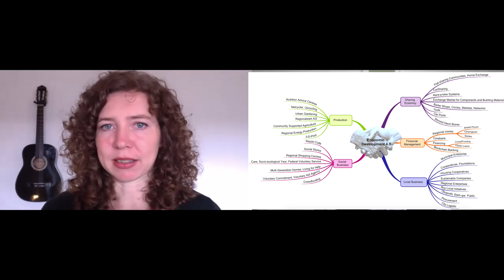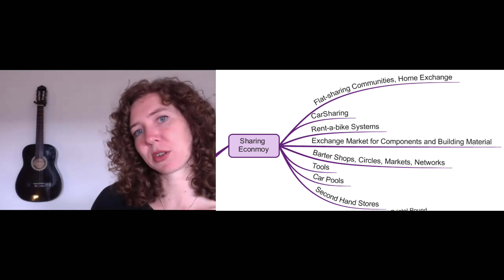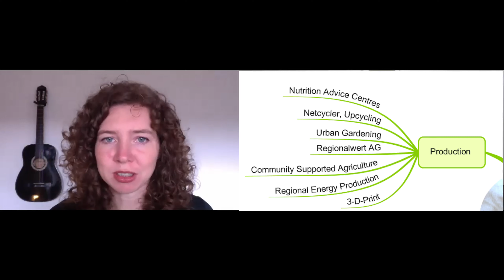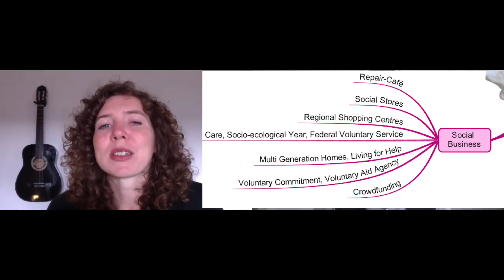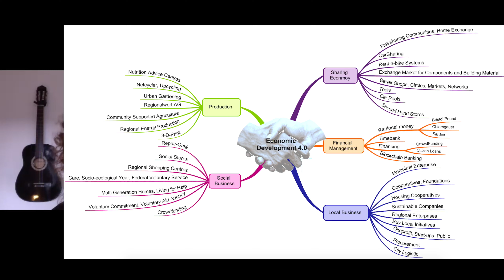Strengthening Resilience and Urban Transition Trends in Cities and Regions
In this videocast, Frank Wältring, Partner at Mesopartner talks to Jana Rasch, Research Associate at the Wuppertal Institute. Jana Rasch presents the "Economic Development 4.0" approach for sustainable local development approaches in cities and municipalities. The approach is also very relevant for Mesopartner because it addresses exciting questions we are also looking for answers: How do we manage to focus on local quality of life in municipal and regional economic development? How can places be revitalised as environmentally friendly living and creative spaces for people, in which not only entrepreneurs but also citizens want to be actively involved? How can the creativity and energy of local people be better bundled for the development dynamics and the implementation of a multitude of concrete initiatives? How can regional cycles be strengthened and transport routes shortened? What do resilient, sustainable, healthy, diverse and vibrant places with a view to the future look like? These are some of the questions to which "Economic Development 4.0" tries to find some answers. The conversation between Frank Waeltring and Janna Rasch also tackle these questions along concrete examples.

Moderator: Frank Wältring
Guest: Jana Rasch
Production: Mesopartner

Further links